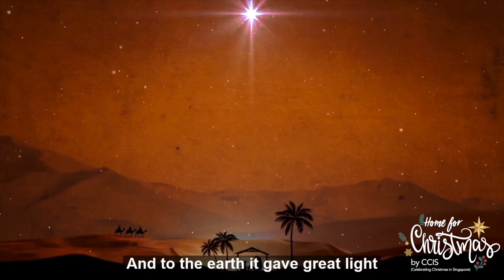The First Noel by Matt-Q (CCIS Singapore 2020)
Playing my small part under the banner of Celebrate Christmas in Singapore (CCIS) to help spread the Good News of genuine and certain hope which is made possible due to the FIRST NOEL!